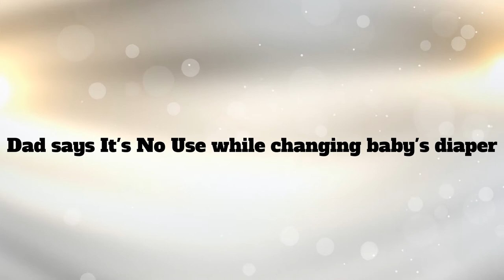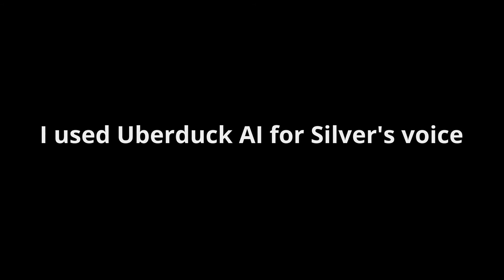Dad says It's No Use while changing baby's diaper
I did all the drawings here, by the way.

The music in the background belongs to Sega.

As always this is NEVER a f*tish and please don't ever s*xualize this.